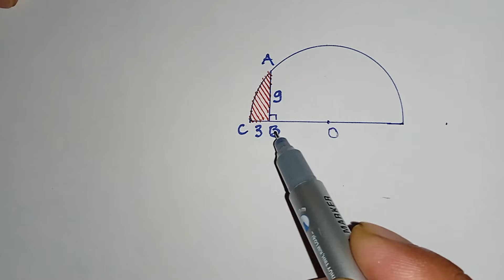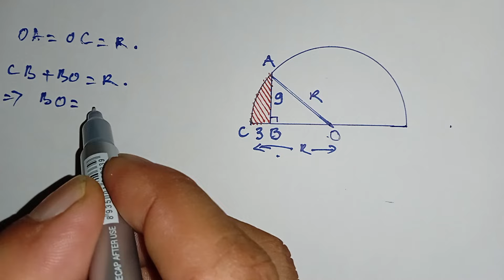Tính Diện Tích Phần Gạch Đỏ | Toán Olympic | Bạn Nên Giải Theo Cách Này